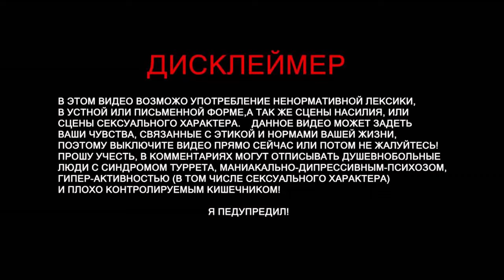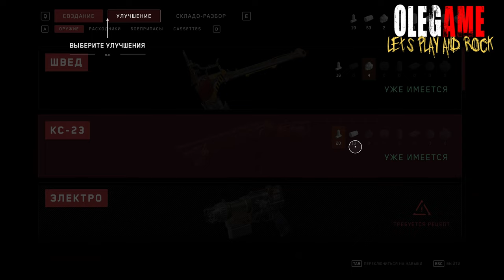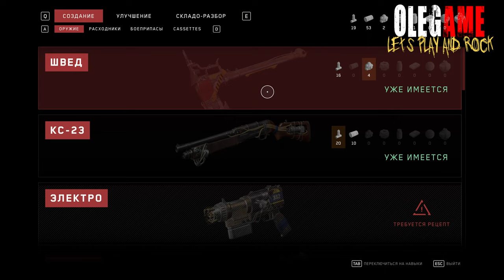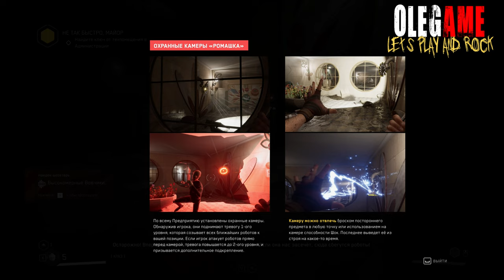Atomic Heart - Сделано с любовью #3 прохождение